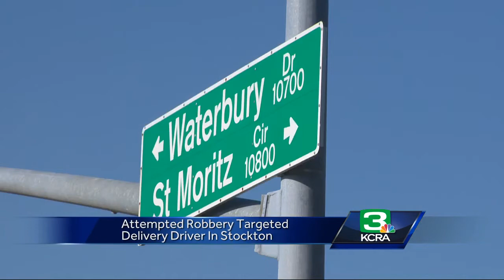Amazon delivery driver targeted by thieves in Stockton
Four men tried to rob an Amazon delivery driver in a Stockton neighborhood Saturday. Police said the men pulled up in front of the delivery driver, blocked him in and then tried to force their way into the delivery vehicle to take the packages. Police said the driver was able to get away.